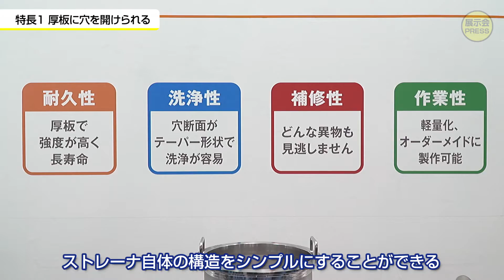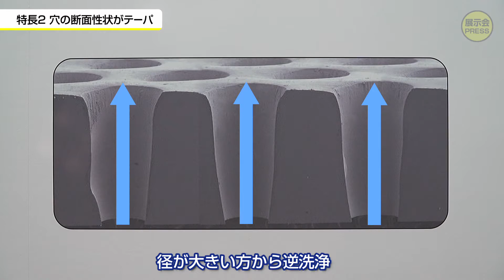パシフィックソーワ【FOOMA JAPAN 2023】